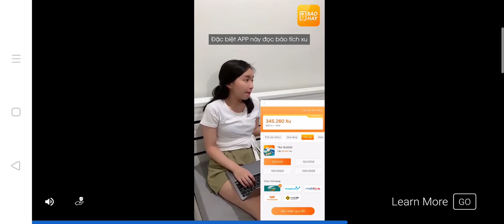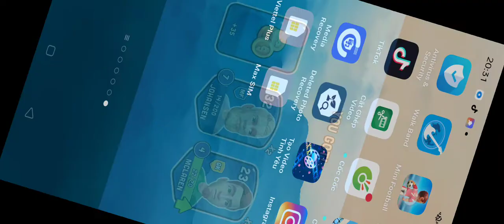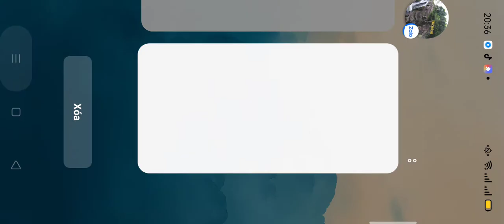Mini Football HD(3)